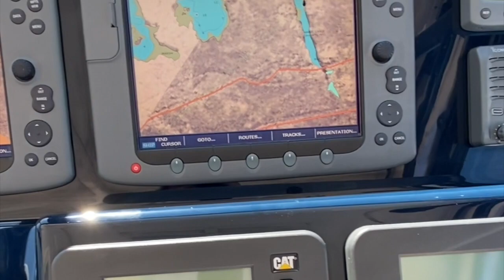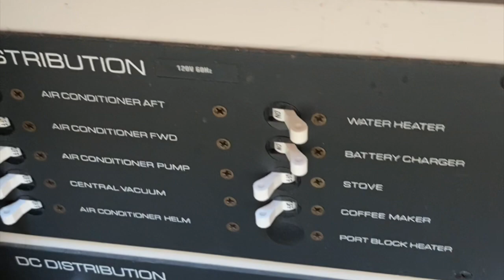SOLD: 2008 Tiara Yachts 4200 Open - Atlantic Yacht Sales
Atlantic Yacht Sales
Nova Scotia, Canada